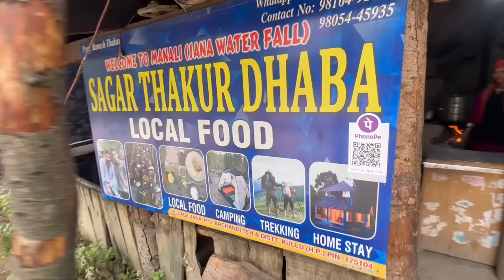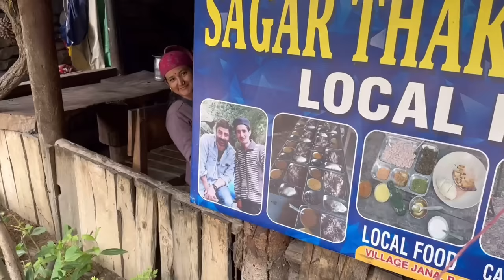हिमाचली पहाड़ी दीदी का देसी ख़ाना | Sunny Deol भी आते है यहाँ | Jana Waterfall | Himachal Food Tour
PAHADI DESI KHANA
HIMACHAL FOOD

SAGAR THAKUR DHABA The Authentic place where you taste the Pure desi food prepared on the fireplace, is being liked a lot by the people of HIMACHALI DESI PAHADI KHANA (JANA WATERFALL) these days, you too must go here and try it once.

Prices
Thali Starts from ₹200/- Full diet for one person

Address -Jana Rd, Jana, Himachal Pradesh 175104